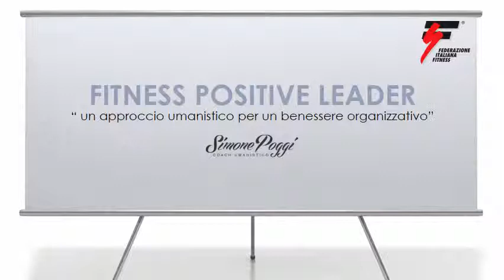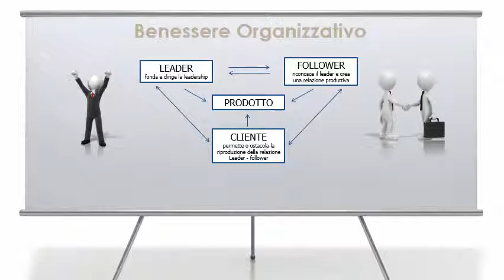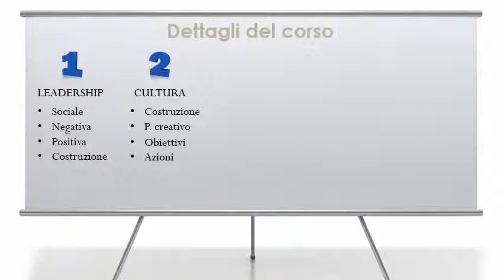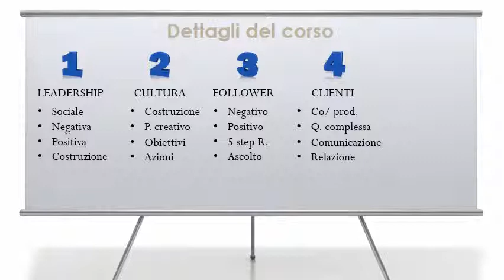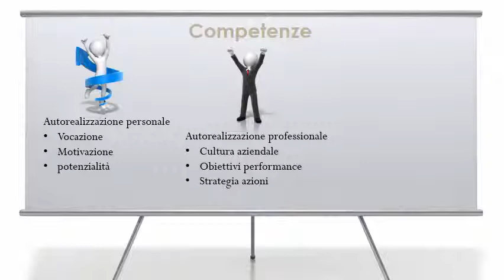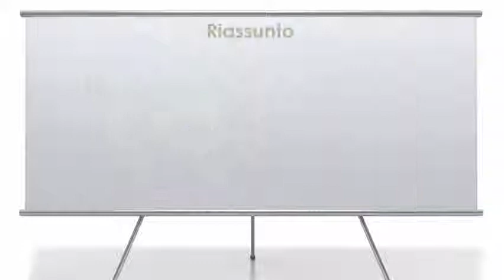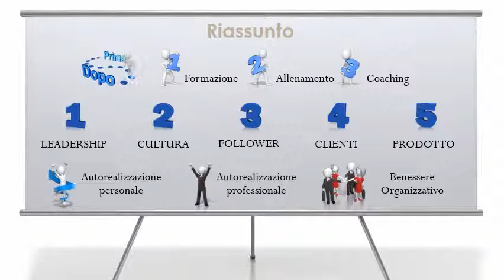Fitness Positive Leader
Corsi, master di specializzazione ed eventi formativi in tutta Italia. Una passione per il FITNESS che dura da più di 25 anni. Only for fitness lovers